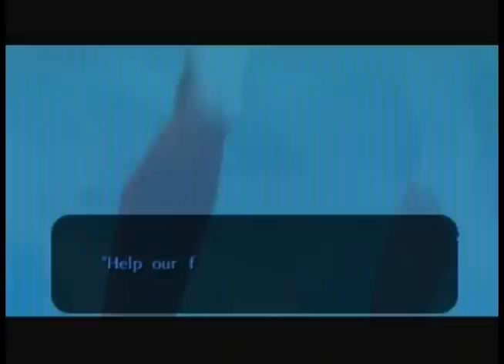Majora's Mask - Part 27: Fish n' Jumps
A masked Skull Kid had led Dumbfuck to the world of Termina, a sort of parallel dimension to Hyrule, where things are...hmm. Better just watch and see. We also managed to drag NTom64 from Hellfire Commentaries into this mess, so check out his channel and see what the man has to offer you.